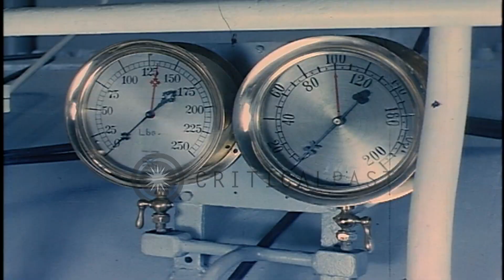Deep sea divers go underwater and work on a ship in United States. HD Stock Footage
Deep sea divers go underwater and work on a ship in United States.

Deep sea divers go underwater in United States. Men aboard a ship. Pressure gauges. A deep sea diver in his diving gear goes over side of a boat. The diver underwater as he measures the side of a ship. He dives to the bottom among rocks and moss. Bow of the ship on side with diving boat along side. Another diver goes over side of the boat. The diver goes under water and lands at the bottom of the ocean. He uses a hammer on the side of a sunken ship. He falls and gets up. Location: United States. Date: November 10, 1943.

57,000+ broadcast-quality historic clips for immediate download.